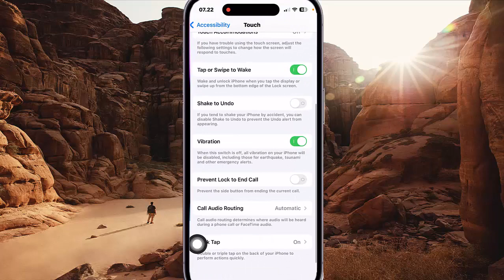How to Set Triple Tap on the Back of your iPhone as Mute in iPhone 14 Pro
On this video you can know How to Set Triple Tap on the Back of your iPhone as Mute in iPhone 14 Pro with iOS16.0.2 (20A380) operating system.